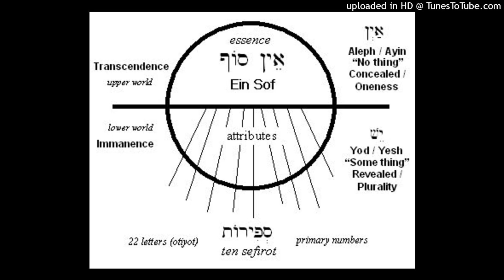Symbols of the Kabbalah, philosophical and psychological perspetives - Ein-Sof The Dialectic of the